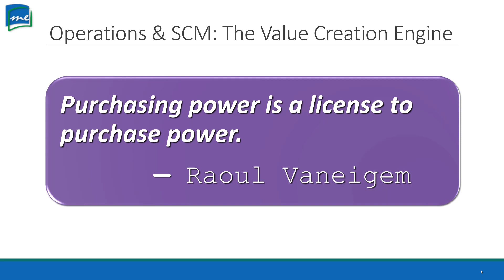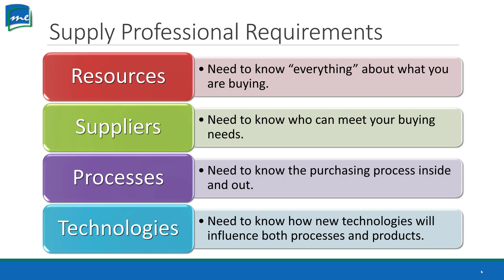BCOR 360 Topic 11.2 - Introduction